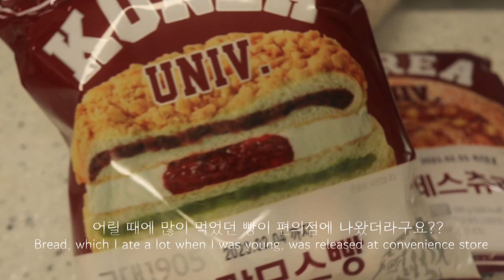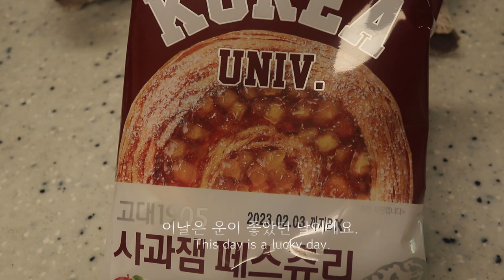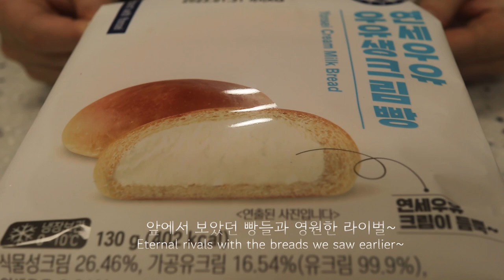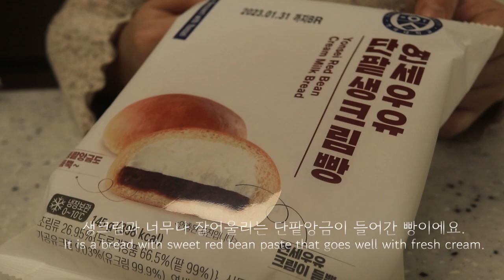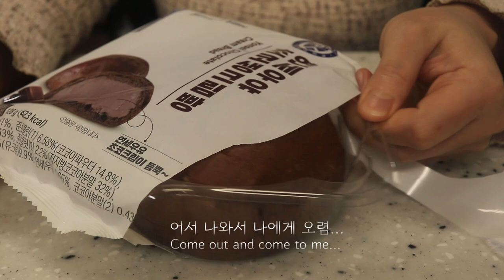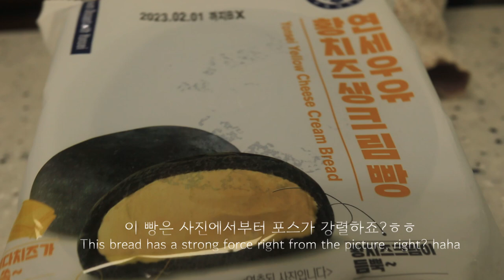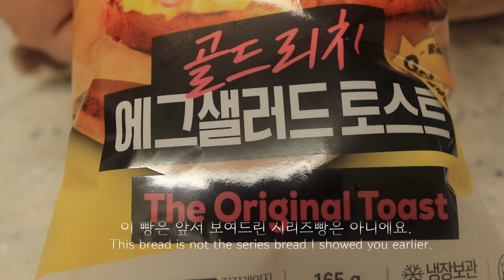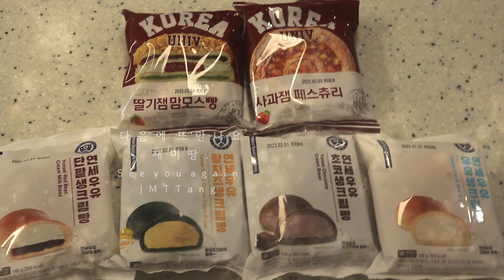이 비쥬얼을 보고 참는다고요?? 이 맛에 먹는다는 고대빵 연대빵 / 우유생크림빵, 초코생크림빵, 황치즈생크림빵, 딸기쨈맘모스빵, 사과잼페스츄리빵, 골드리치에그샐러드토스트.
🤗안녕하세요 여러분:) 오랜만이에요.
😊 재미땅 * JMTTang 입니다.

✔요새 너무 바빴던 관계로 편집과 업로드가 많이 늦어졌어요.
✔이렇게 다시 만나게 되어 기쁘네요.
✔유통기한 이전에 이미 촬영한 거에요.
   너그럽게 봐주시면 감사하겠습니다.

✔You can watch it with the subtitles you want.😉